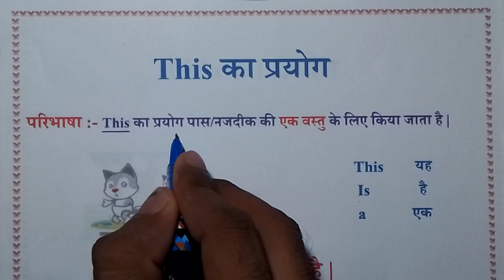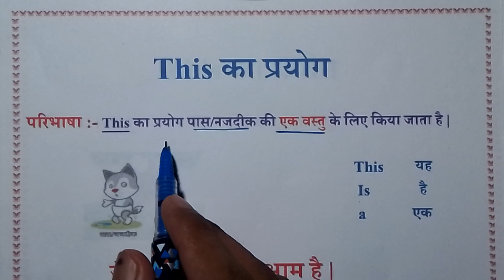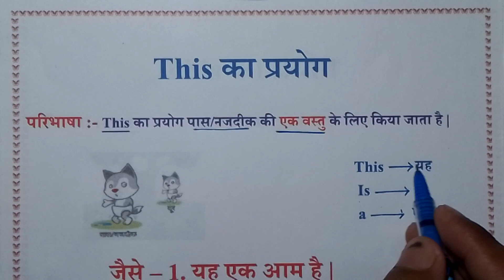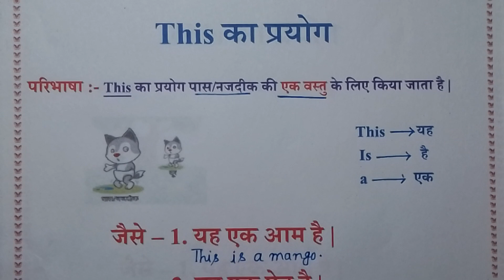This का प्रयोग (हिन्दी में) || जिंदगी भर याद रहेगा 🔥 || Use of This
This का प्रयोग (हिन्दी में) || जिंदगी भार याद रहेगा 🔥 || Use of This

नमस्कार दोस्तों, इस वीडियो में हम This का प्रयोग हिन्दी में पढ़ें हैं | यह Topic आप लोगों के उन सभी परीक्षाओं के लिए महत्त्वपूर्ण हैं जिनमें यह पूछा जाता हैं | आशा करता हूँ कि आप लोगों को यह वीडियो जरूर पसंद आया होगा |
👉 कृपया, वीडियो को अधिक से अधिक Share जरूर करें |

👉 Your Quries:-
This का प्रयोग
use of this
this ka prayog
this ka prayog kahan hota hai
this ka prayog kahan kiya jata hai
this ka matlab
this का प्रयोग
this ka prayog kaise hota hai
this ka prayog kab karte hain
this ka prayog kahan karte hain
use of this or that
use of this and these
use of this and that for class 1